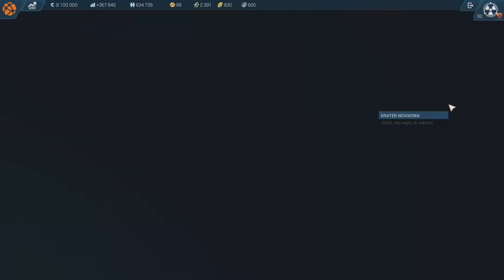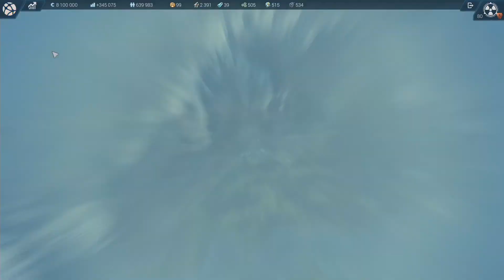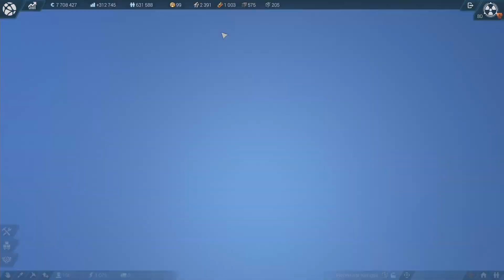[66] Anno 2205[PL] - Ozdoby i elementy wystroju i ruszam dalej to miasto.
Sześćdziesiąty szósty odcinek z gry "Anno 2205".

W międzyczasie postanowiłem ograć serię z gry Anno 2205, zawsze chciałem to zrobić, zwłaszcza w okolicy premiery tej gry, ale nigdy wcześniej jakoś nie miałem okazji, także pokażę wam z czym to się je, jak to działa i na czym polega ta gra, gdzie sam też się o tym przekonam, bo pierwszy raz osobiście mam możliwość zagrania w nią, wcześniej..., w okolicach dnia premiery widziałem kilka gameplay`ów od innych graczy i trochę mi się spodobała, ale widziałem ile błędów oni popełniali. Być może sam także popełnię mnóstwo błędów z początku, ale o tym sami się przekonacie oglądając moją rozgrywkę.

Gdy tylko kończę przeglądać osiągnięcia trochę też bawię się w postawienie wszystkich ozdób przynajmniej w jednej sztuce na aktualnie zabudowywanej strefie, ale nie odblokowuje to żadnego osiągnięcia specjalnego. Przy okazji potrzebne jest dalsze zaopatrzenie, a tym samym jest potrzebna dobudowa nowej elektrowni fuzyjnej, bo stara już nie wyrabia z produkcją energii. Pora na kolejny segment centrum miasta z inwestorami.

Użyta Muzyka(audio) i Wideo:
-Trailer gry "Anno 2205" pocięty prosto włączenia gry.